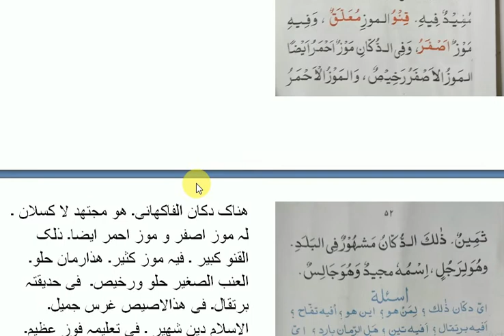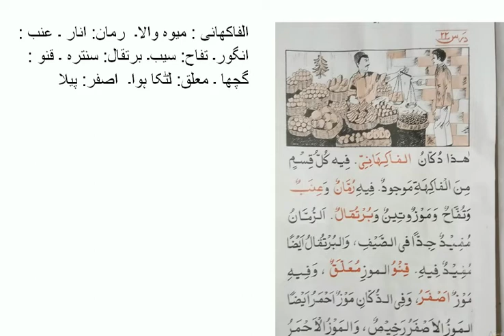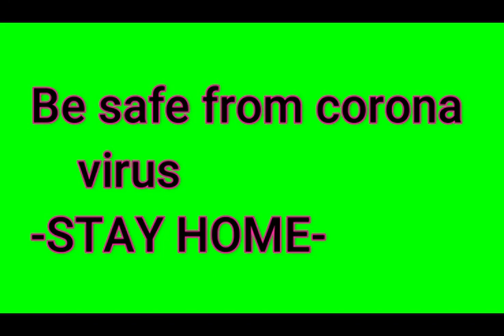Arabic spoken and written vol-1 lesson-22 by apex educare